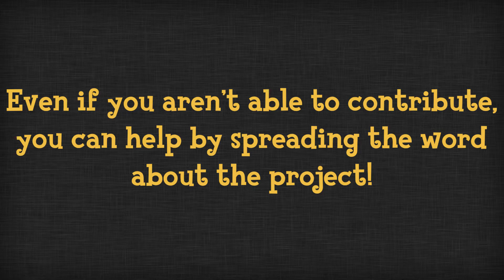Animal Forest e+ Translation Progress - Patreon - April 2018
I'll be uploading two more videos in the coming week or two, so look forward to them. They won't have anything to do with the translation, though.